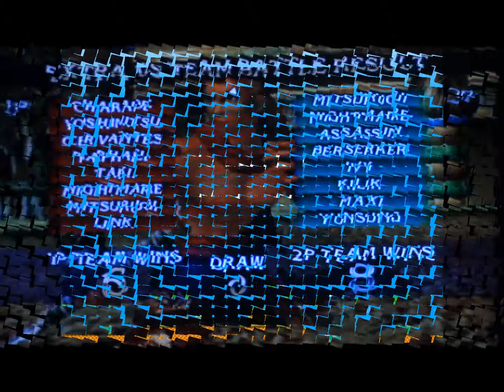GSCentral.org - JPP - Ep 64 - Let's Game Ottawa!! - Soul Calibur 2 (GC) - Match 4 (082313)